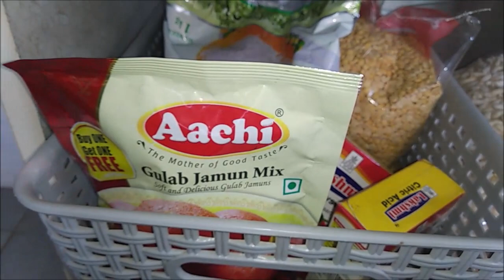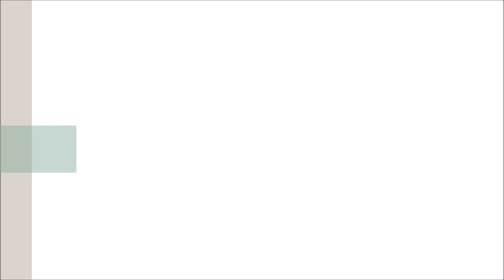Are you planning on modular kitchen? watch this video before deciding | Everything you need to know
Modular Kitchen VS Non Modular Kitchen | Mistakes to Avoid | Problems in Modular Kitchen| Mrs.Shankar’s Recipes | Vasanthi Shankar

Playlist Links